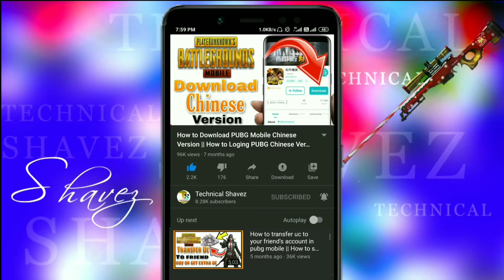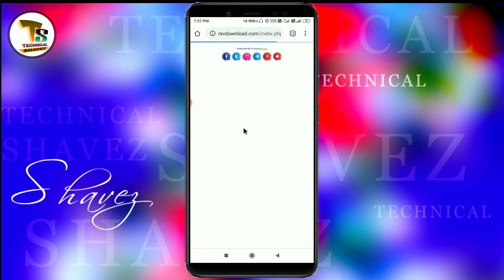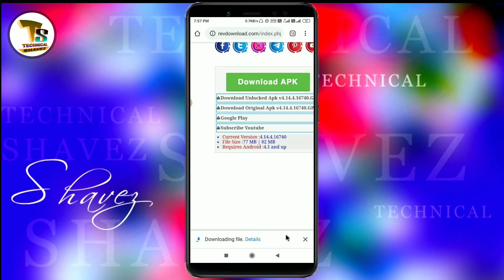Remove kinemaster watermark | kinemaster watermark kaise hataye | Download Kinemaster No watermark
kinemaster se video download kaise kare, kinemaster me effect kaise download kare,
kinemaster app kaise download kare,
Kinemaster download 2020,
Kinemaster download tutorial,
 Kinemaster download mobile free